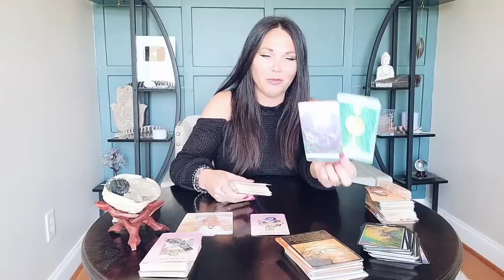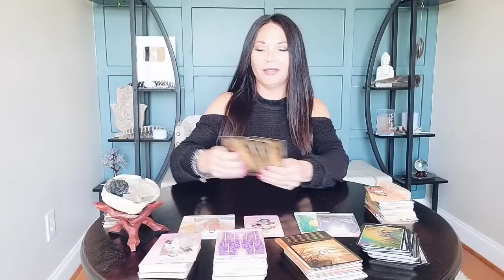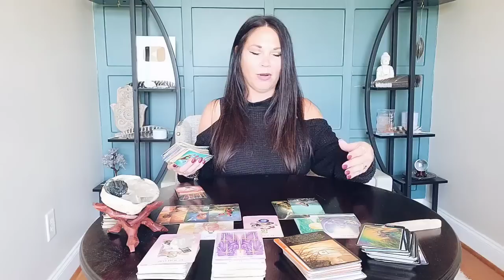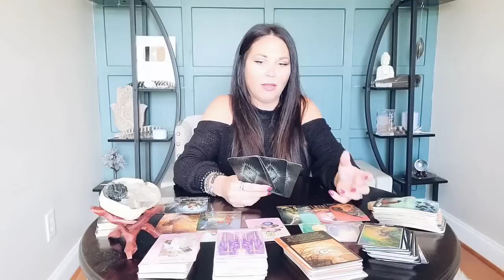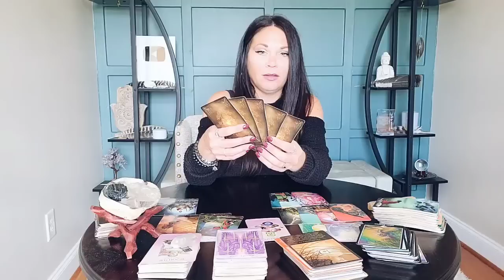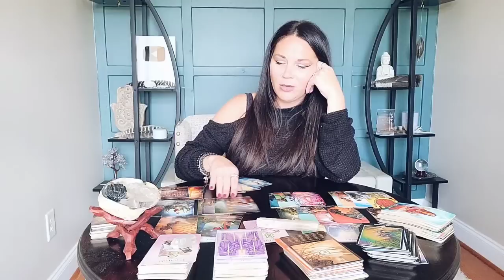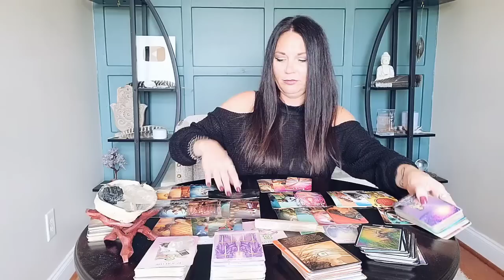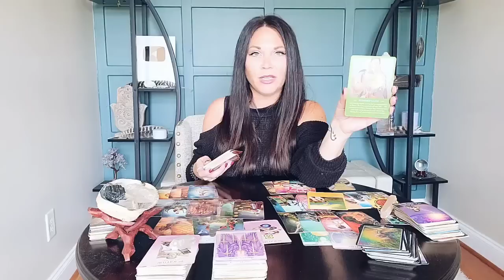VIRGO | BLAME IT ON THE FULL MOON IN SCORPIO | YOU VS THEM LOVE TAROT READING ❤️